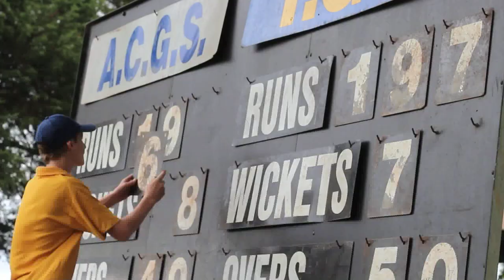TGS Cricket 1st XI Promo || 2013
TGS Crickets pride and unity. "C'mon Mate"
In relation to the Cricket Australia Promo: